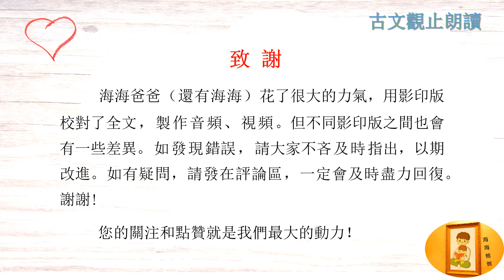古文观止 024 卷二 周文 左传 齐国佐不辱命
晉師從齊師，入自丘輿，擊馬陘。

齊侯使賓媚人賂以紀甗，玉磬與地。「不可，則聽客之所為。」

賓媚人致賂，晉人不可。曰：「必以蕭同叔子為質。而使齊之封內，盡東其畝。」

對曰：「蕭同叔子非他，寡君之母也。若以匹敵，則亦晉君之母也。吾子布大命於諸侯，而曰必質其母以為信，其若王命何？且是以不孝令也。《詩》曰：『孝子不匱，永錫爾類。』若以不孝令於諸侯，其無乃非德類也乎？

先王疆理天下，物土之宜而布其利。故《詩》曰：『我疆我理，南東其畝。』今吾子疆理諸侯，而曰盡東其畝而已！唯吾子戎車是利，無顧土宜。其無乃非先王之命也乎？

反先王則不義，何以為盟主？其晉實有闕。四王之王也，樹德而濟同欲焉；五伯之霸也，勤而撫之，以役王命。今吾子求合諸侯，以逞無疆之欲。《詩》曰：『布政優優，百祿是道。』子實不優，而棄百祿，諸侯何害焉？

不然，寡君之命使臣，則有辭矣。曰：『子以君師辱於敝邑，不腆敝賦，以犒從者。畏君之震，師徒橈敗。吾子惠徼齊國之福，不泯其社稷，使繼舊好，唯是先君之敝器土地不敢愛。子又不許，請收合餘燼，背城借一。敝邑之幸，亦云從也；況其不幸，敢不唯命是聽！』」